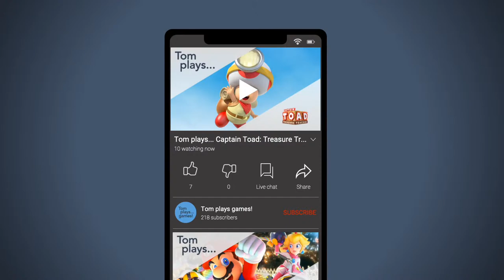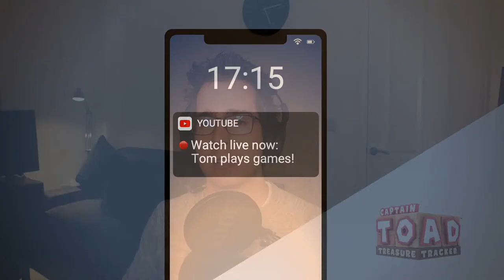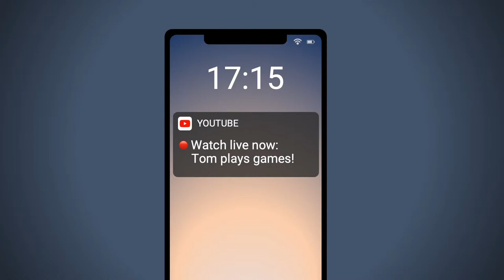Tom plays... Captain Toad: Treasure Tracker (Ep 10)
Tom plays Captain Toad: Treasure Tracker on Nintendo Switch